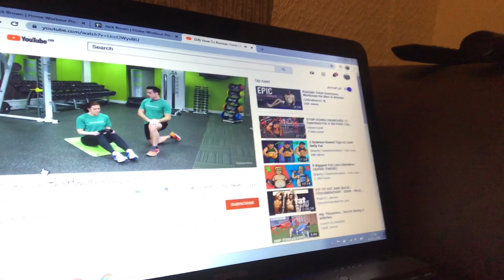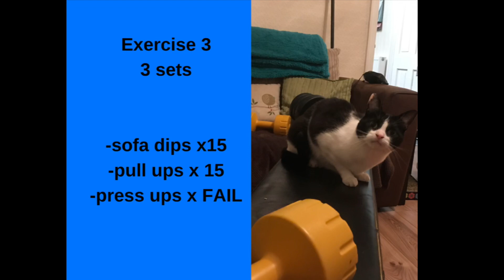Jack’s New Workout Plan-Day 1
On the lead up to the 2021 World Cup I’ve began a new work out plan and started a new diet
-To improve My power-to-weight ratio
- To improve max strength
- To increase soft tissue (tendon, ligaments, joints) resistance to soreness and injury
- To improve recovery time after high intensity activity
- To lengthen atheltic potential and work to stop early injury/retirement
- To prolong the onset of muscular fatigue

February - March Aims
- Increase Muscular Hypertrophy (muscle development)
- Increase muscular endurance

Bench (not essential)